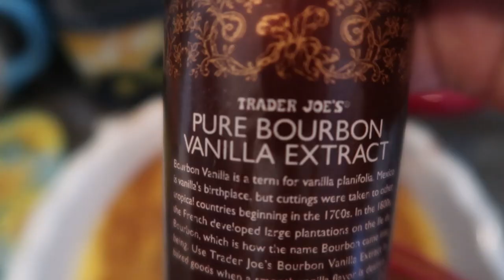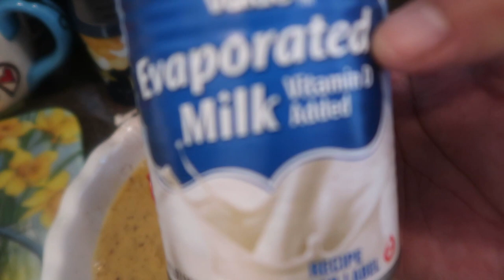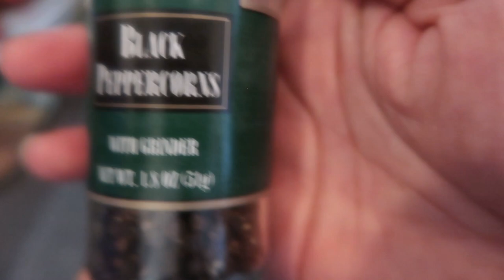Sunday Breakfast! French Toast, Sausage and Eggs for Mommy and Me!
Welcome back to Journey with Char everyone! So I’m simply making some breakfast and coffee for my family and me in this video using my Pioneer Woman Coffee Maker. Really hope you enjoy the video and if you do please remember to like the video, subscribe to my Chanel and let me know in the comment section down below what you thought.